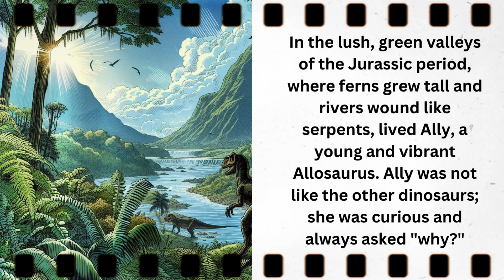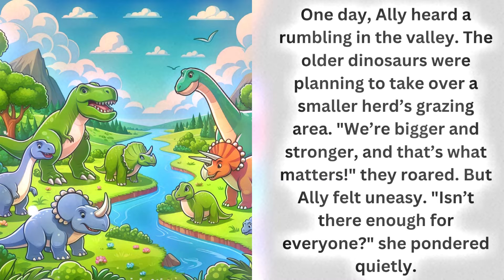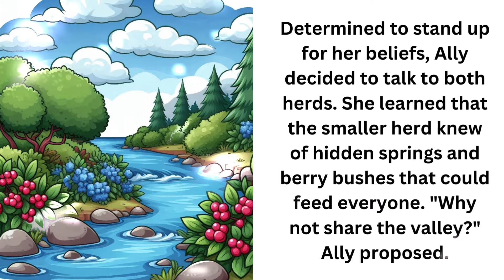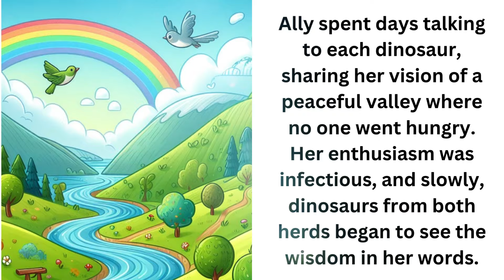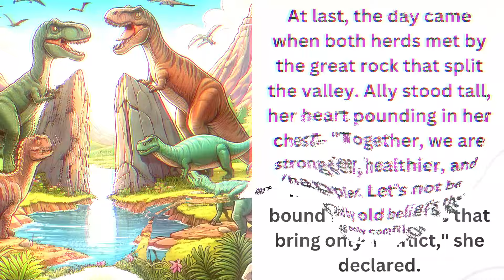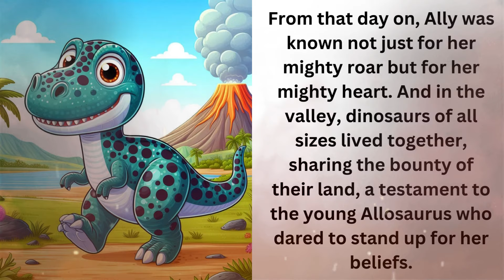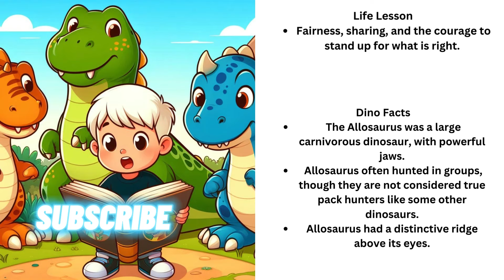Dino Facts And Tailz 4Kidz: Ally the Allosaurus: Standing Tall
Written by and video edited by: StoryWeave Animations For Kids
Assisted w/ Chat GPT 4
Credits: Canva, CapCut, Copilot